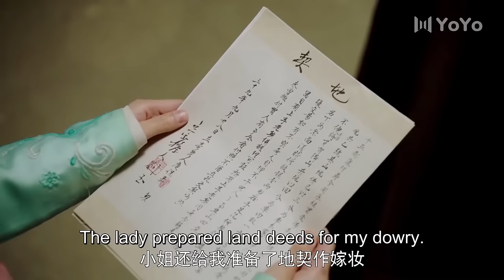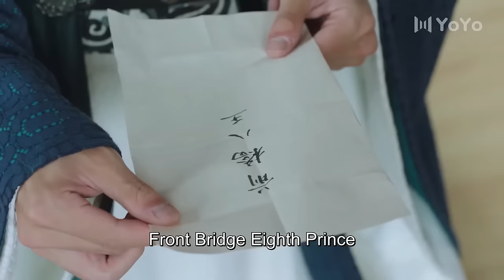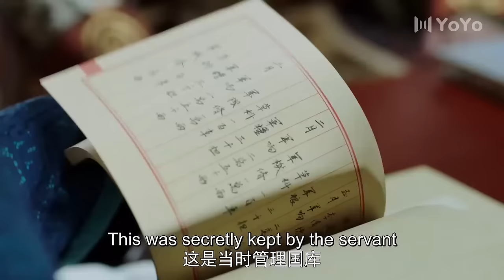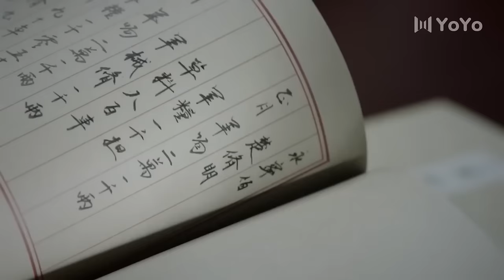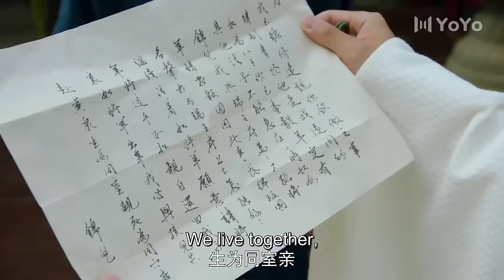【Full Movie Version】女主刚刚怀孕身边的年轻女子便觊觎着做她夫君的小妾，结果全部被女主打发，她一人独占将军 🥰 中国电视剧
JJJDXNZ